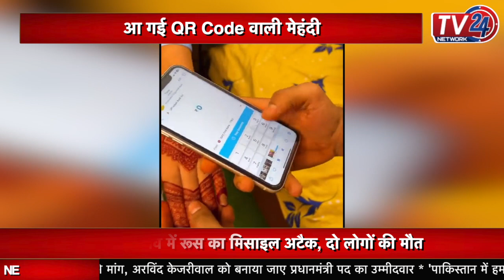Raksha Bandhan 2023 : नहीं चलेंगे भाइयों का कोई बहाना,आ गई QR Code वाली मेहंदी का जवाना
Raksha Bandhan 2023 : नहीं चलेंगे भाइयों का कोई बहाना,आ गई QR Code वाली मेहंदी का जवाना || Tv24 Network

सोशल मीडिया पर इन दिनों रक्षाबंधन को लेकर तरह की मीम्स वायरल हो रही हैं. इनमें से कुछ तो इतने अच्छे हैं कि आप भी अपने आप को बनवाने से नहीं रोक पाएंगें. अब जरा इस QR Code वाली मेहंदी के वीडियो को देख लीजिए ||